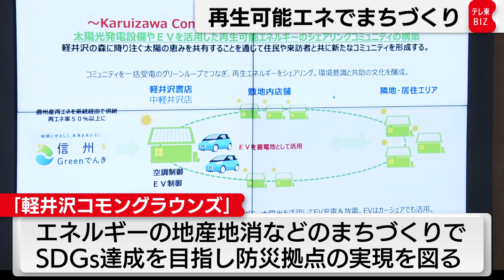再生可能エネルギーでまちづくり（2023年2月9日）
中部電力グループの「中部電力ミライズ」は９日、蔦屋書店などのプラットフォーム事業などを展開する「カルチュア・コンビニエンス・クラブ」とまちづくりに関する連携協定を締結しました。３月に長野県の中軽井沢にオープンするコミュニティ施設「軽井沢コモングラウンズ」内の書店やカフェなどの店舗のほか近隣の居住エリアに太陽光発電設備を導入し、駐車場にはＥＶを設置する予定です。エネルギーの地産地消と最適化を目指したまちづくりでＳＤＧｓの目標達成を目指し、防災拠点としてのコミュニティの実現を図るのが狙いです。